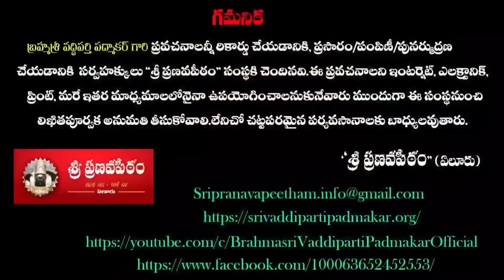Part - 3 Badari Kshetra Mahatmyam | బదరీ క్షేత్ర మాహాత్మ్యం | Badrinath | Sri Vaddiparti Padmakar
vaddipartipadmakar latest

 Badari Kshetra Mahatmyam | బదరీ క్షేత్ర మాహాత్మ్యం | Badrinath | Brahmasri Vaddiparti Padmakar Garu